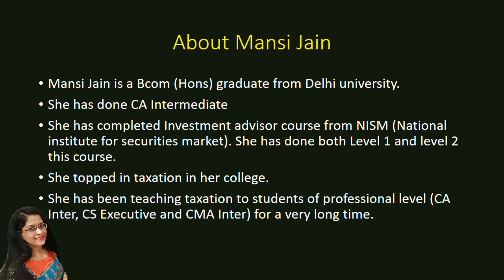Wife homemaker हैं तो उनको gift देकर उनके नाम से shares में invest कर सकते हैं?